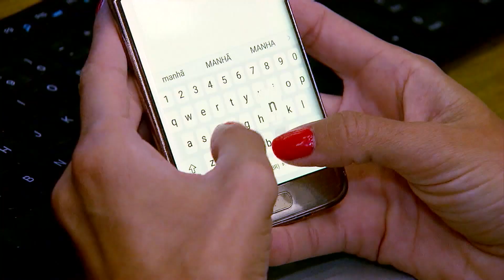TSE reforça ações de combate às fake news para as eleições de 2022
O Tribunal Superior Eleitoral incluiu o combate à disseminação de notícias falsas entre as atribuições da Comissão de Segurança Cibernética.